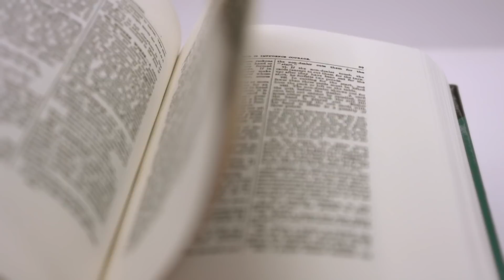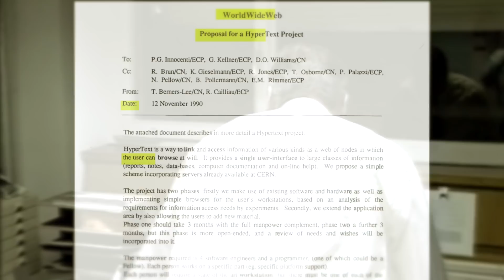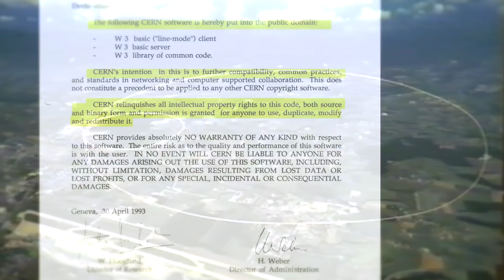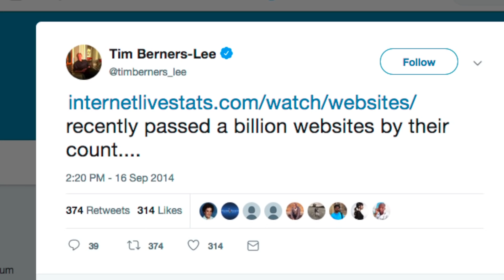A brief history of the World Wide Web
This video summarises in 3 minutes how the Web was invented at CERN by British physicist and IT expert Tim Berners Lee in 1989, and how it grew to become what it is today,  thanks to CERN’s decision in 1993 to keep it as an open standard for everyone to use.